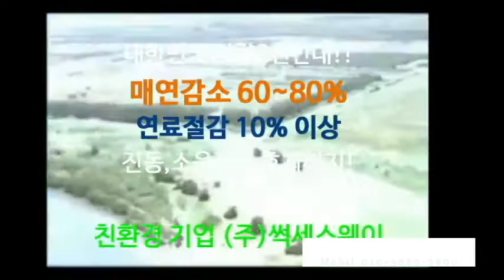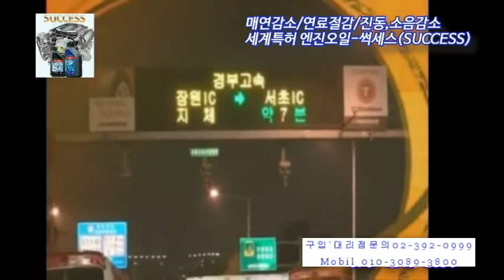엔진오일첨가제 썩세스홍보영상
엔진오일 한번 교환으로 10만키로를 탈수있는 코팅제입니다.
오천키로에서 한번씩 바꾸던 엔진오일 이제 한방에 해결하시고~~
오일교환비를 절약하시길 바랍니다...
특히 디젤차의 경우는 매연감소가 현저하게 됩니다..
직접 확인해보세요..넣기젠에 마후라에 하얀 손수건을 대보시고 넣은뒤에 하루정도 타신후 태스트해보시면 검은 매연이 현저하게 없어짐을 눈으로 보실수있습1니다..
마찰계수가 줄어들면서 엔진 소음이 3~10 데시벨이 낮아 집니다.
핸드폰 구글플레이 스토어에서 소음측정기를 다움 받아서 테스트 해보시면 확실하게 알수있습니다...
써보시고 좋으시면 이웃에게 추천해주십시오...썩세스를 쓰시는분은 환경운동에 동참하시는 분들입니다...페유와 매연을 줄여줌으로서 지구 온